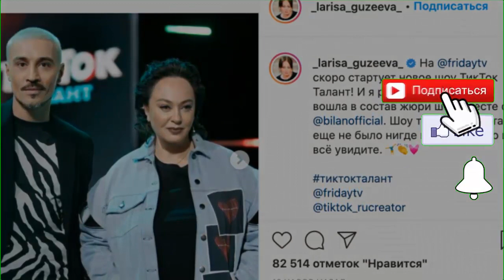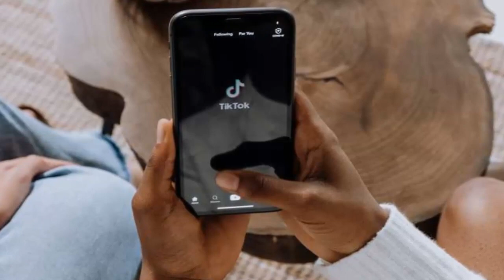Стало известно об уходе Ларисы Гузеевой с Первого канала!